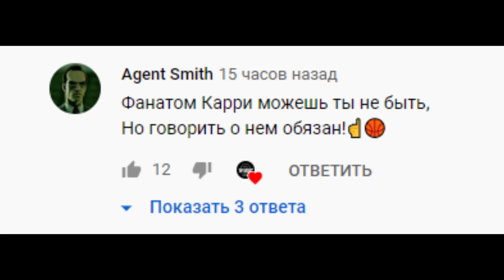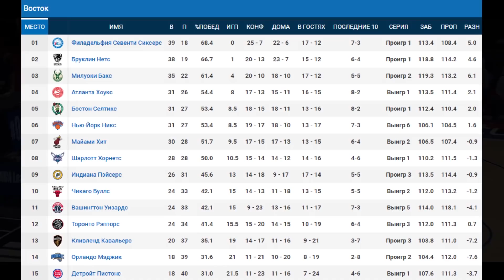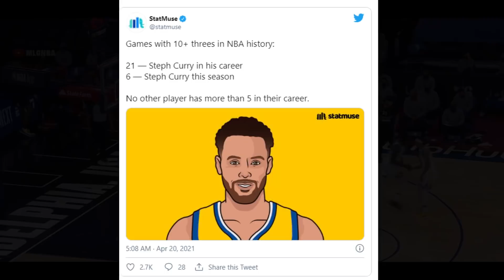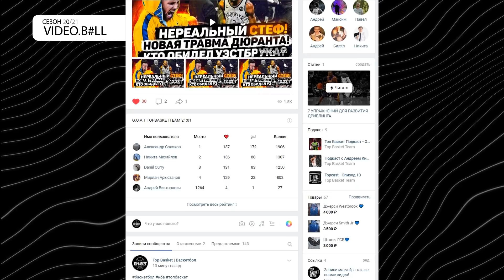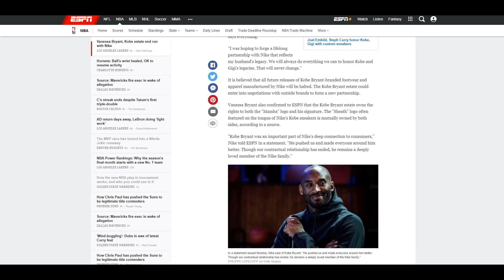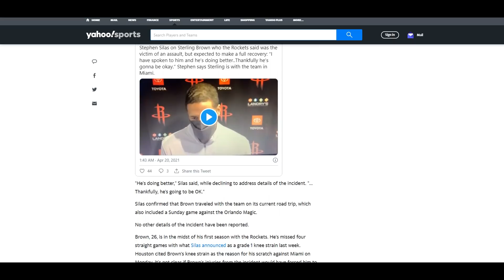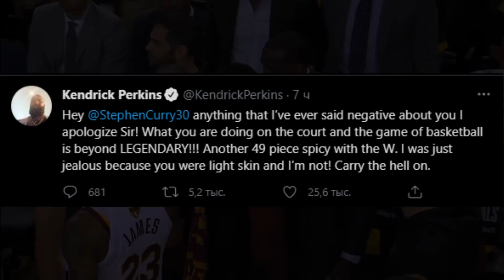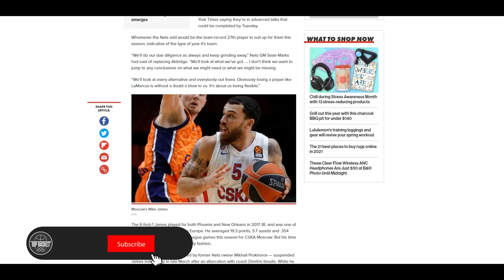СТЕФЕН КАРРИ НЕРЕАЛЕН! 49 ОЧКОВ ФИЛЕ И НОВЫЕ РЕКОРДЫ! СУПЕР МАТЧ ОТ ЙОКИЧА! НОЧЬ ОВЕРТАЙМОВ!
Бонус в закреплённом комментарии!

✔ Или @topbasketteam

СТЕФЕН КАРРИ 49 ОЧКОВ И ВЫНОС ФИЛЫ! ЙОКИЧ 47 ОЧКОВ + 2 ОВЕРТАЙМА И ВЫНОС МЕМФИСА? ЧТО ЭТО ТАКОЕ?